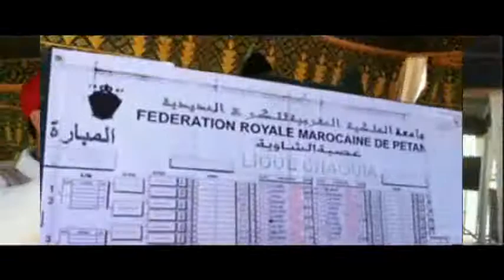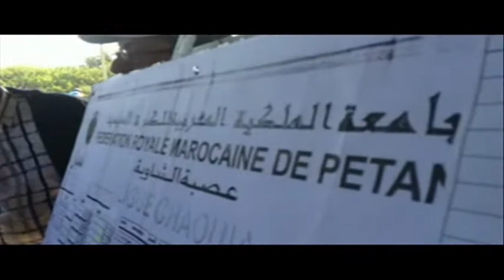pétanque El jadida